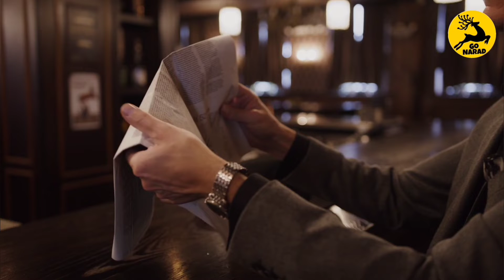what is Alien //Alien Latest News /चीन को मिल गए एलियन ? //धरती के बाहर जीवन के संकेत?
About us :-

स्वागत है आपका " @goNarad " यूट्यूब चैनल पर।

यहाँ आपको मिलेगी हर मुद्दे की सही और पूरी जानकारी,

यहां आपको मिलेंगी latest news updates, short hindi stories , audio stories , poems , motivational biographies , amazing facts , educational videos.

तो भैया , filmi kisse या kahaniyon के शौकीन हो, थके हारे ऑफिस से लौटे हो या

कर रहे हो परीक्षा परिणामों का इंतजार या राजनीति की बातें करे बिना चैन न मिलता हो, तो हो जाइए हमारी मित्र मंडली में शामिल,

फिर आपके जीवन को हर दिन थोड़ा बेहतर बनाने की जिम्मेदारी हमारी।

welcome to GoNarad YouTube channel. Go Narad is all about latest news, biography , hindi story , poems , entertainment , facts , and other useful information.

वीडियो में दिखाए गए दृश्य सांकेतिक हैं । वीडियो में दिखाई गई जानकारी समाचार पत्र सोशल मीडिया एवं इंटरनेट से ली गई है। चैनल किसी भी तथ्य के सही या गलत होने का दावा नहीं करता। किसी भी निष्कर्ष पर पहुंचने से पहले स्वविवेक का उपयोग करें।